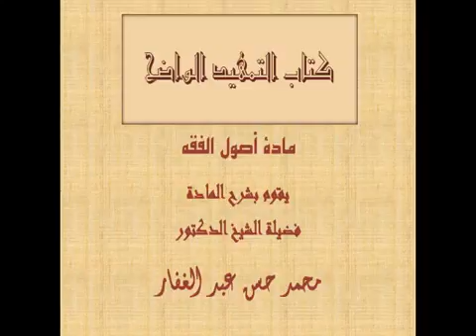كتاب التمهيد الواضح مادة أصول الفقه الدرس التاسع